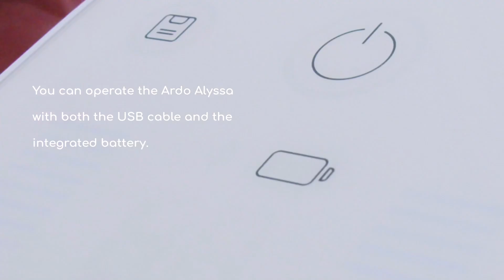The Ardo Alyssa has a rechargeable battery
Alyssa's built-in battery allows pumping for 2 days and you can even pump as it charges!